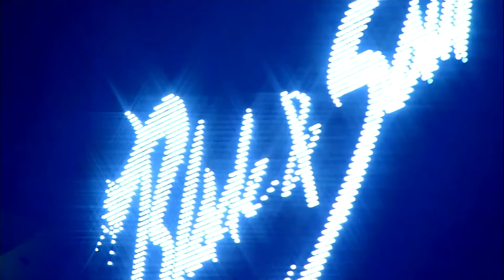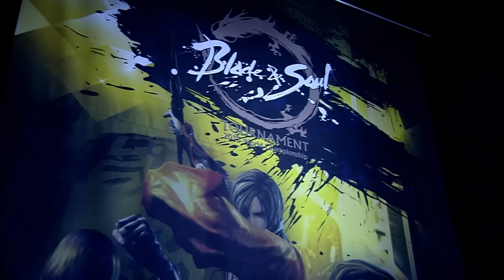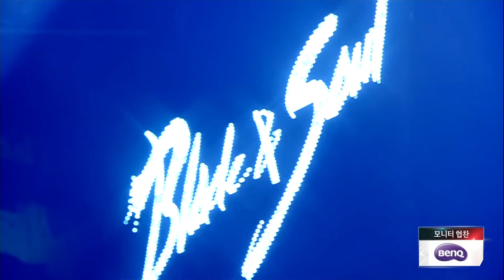블레이드앤소울 토너먼트 2015 월드챔피언십 와일드카드 1차전 Ep.1-4